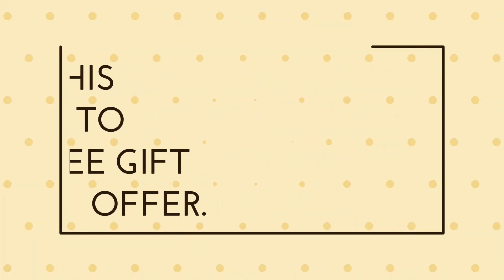For Sale Blackberry Curve 9220 - Blackberry Phone 2022 - Evolve - Z10 - Q5 - Q10 - Bold -Zoneofdeals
AVAILABLE In New Condition @ 3,499 Only - Excellent Condition and Get Free Gifts + Discount Coupons

Condition: Refurbished (As Good As New)
Product Type: Blackberry premium phones, blackberry curve, blackberry keypad phones, blackberry phones 2022, blackberry refurbished mobiles, blackberry android phones, blackberry android mobile price,

Please send your comments for any Blackberry Smartphone and Blackberry Mobile Spare Parts Required. We will try to fulfill your requirement.

Regards